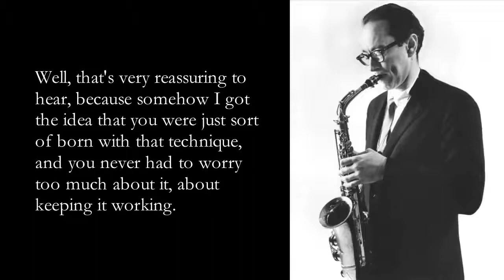Is it necessary to study music? - Charlie Parker (Activar subtítulos en español)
Charlie Parker interviewed by Paul Desmond (Boston radio, early 1954)

C.P.= Charlie Parker
P.D.= Paul Desmond
J.M.= John McLellan